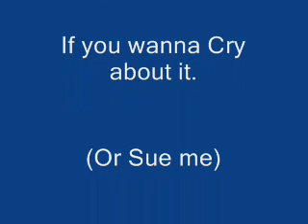Tribute To ZeBoxes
This is practically a joke. So if you wanna cry about it .. Go ahead.

Credits.:
ZeBoxes
Cornflakes
Bioware/Kotor (For The Music)
And Me For being bored and making that.